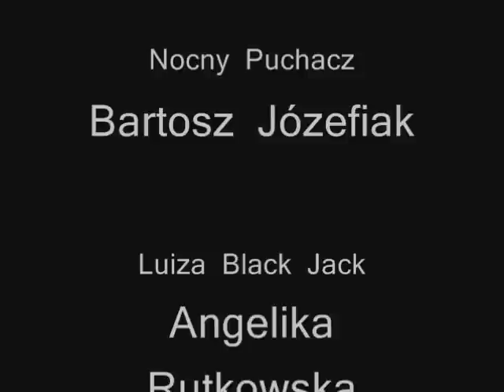Ostatnia sprawa Nocnego Puchacza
Po raz kolejny miasto potrzebuje Nocnego Puchacza.Niestety to jego ostatnia akcja.